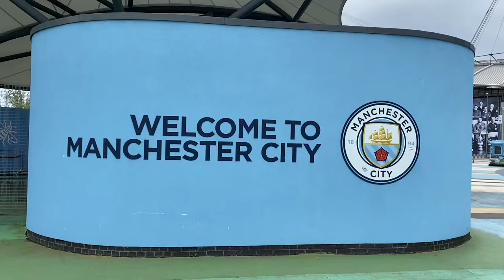MAN CITY 20/21 KIT! | CLOSE-UP LOOK AT CITY STORE | Which player do I get? Lavelle? Mewis?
I popped to the Etihad to have a close-up look at the new third kit. Which is your favourite kit this season and which player will you get on the back? I'm thinking either Sam Mewis or Rose Lavelle if it might be their only season with Man City Women! ⚽️